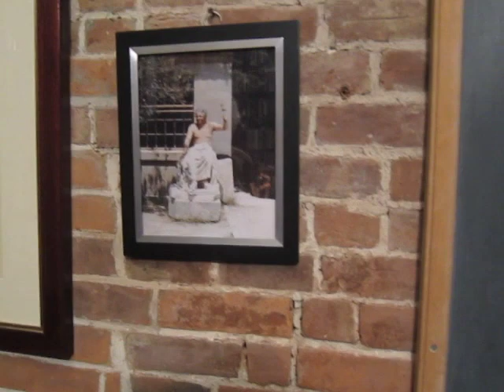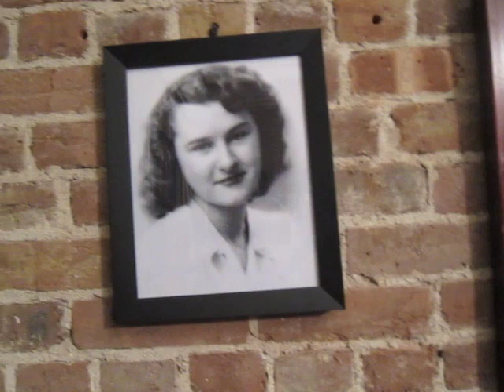Dr. Gerald Lucas- his home and inner office, what he teaches, explains the couch.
Dr. Lucas walks me through his office which was the former home of the IMP and STEP (see previous video). He describes his practice, talks about what he teaches, and talks about his wife Dr. Marie Lucas. email